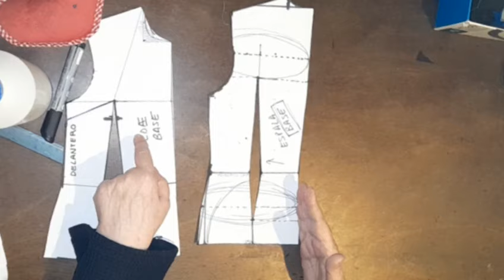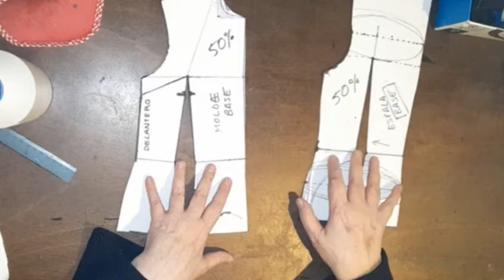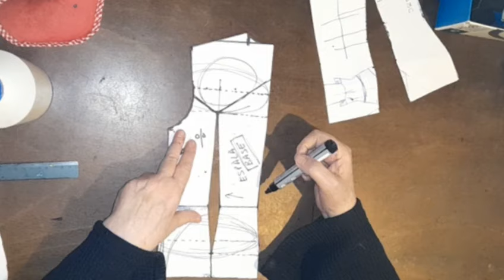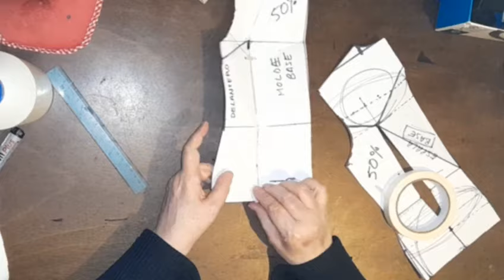COMO HACER EL MANIQUI CON MOLDES DE HOMBRE CON PIERNAS (varios videos)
Para los que me lo pidieron aquí voy.